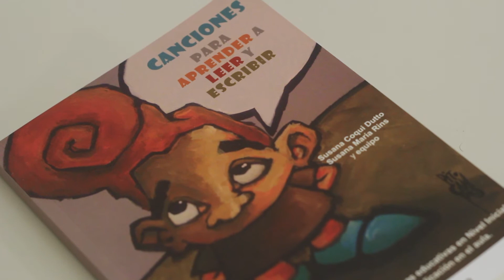Coqui Dutto presentó libro en Universidad del Perú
El libro “Canciones para aprender a leer y escribir”. El material da cuenta del resultado de un proyecto de investigación realizado desde el Instituto de Ciencias Humanas.
La docente Coqui Dutto presentó su investigación en Perú.